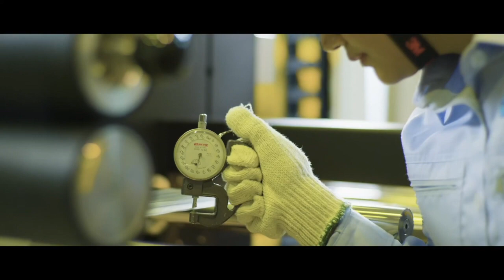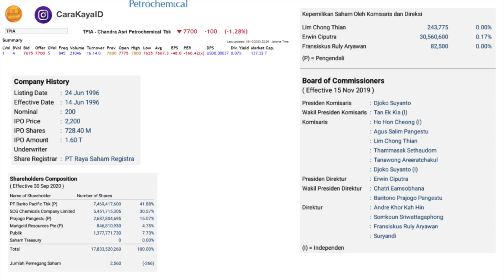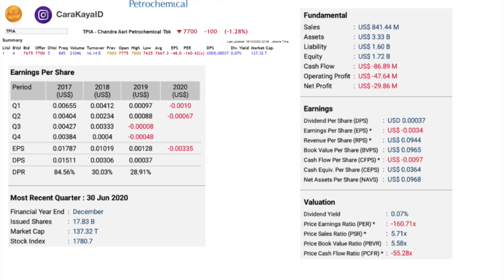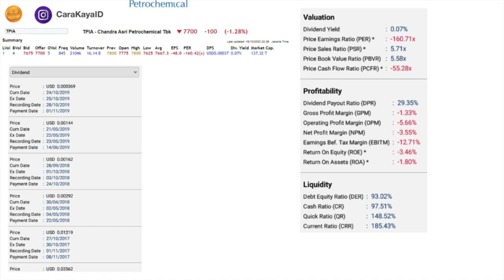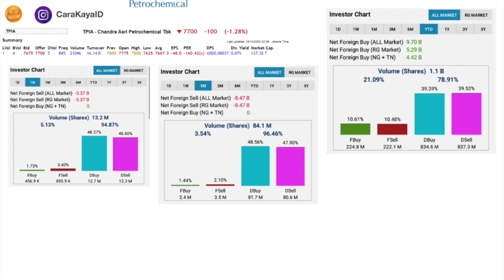SAHAM 2020 - ANALISA SAHAM TPIA - 18 OKTOBER 2020 - SINYAL SAHAM DAN INVESTASI SAHAM PROFIT MAKSIMAL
SAHAM 2020 - ANALISA SAHAM TPIA - 18 OKTOBER 2020 - SINYAL SAHAM DAN INVESTASI SAHAM UNTUK PROFIT MAKSIMAL

Chandra Asri Petrochemical